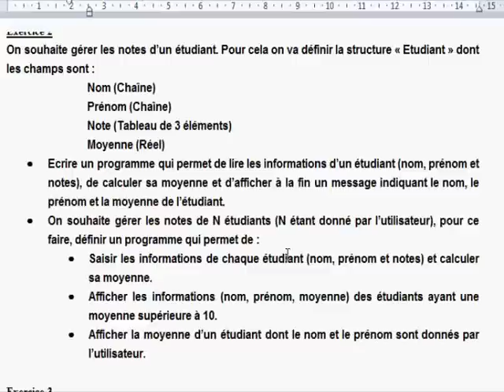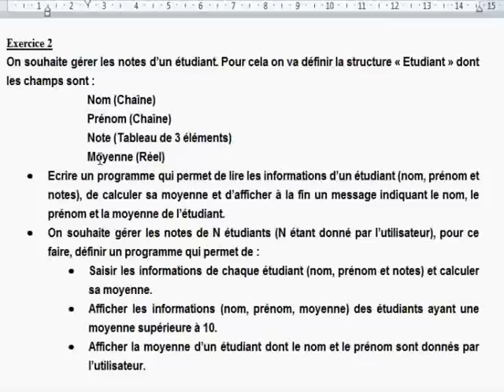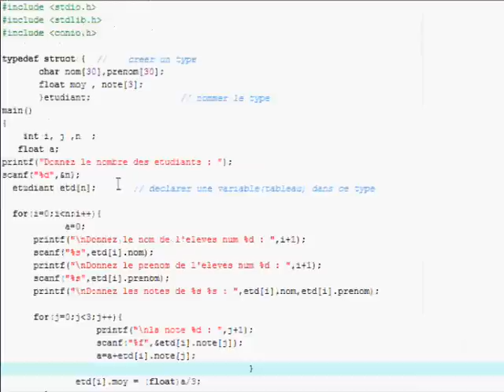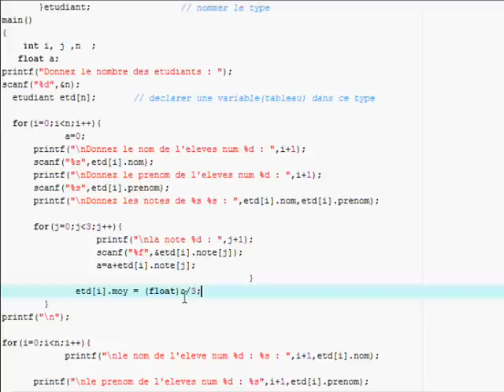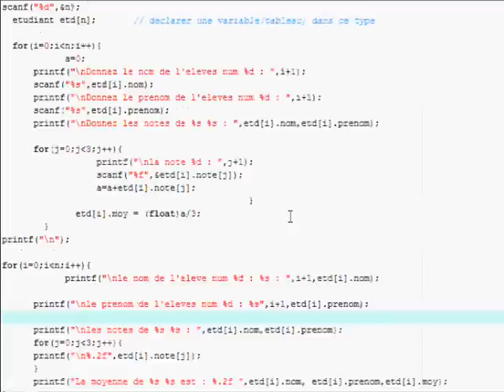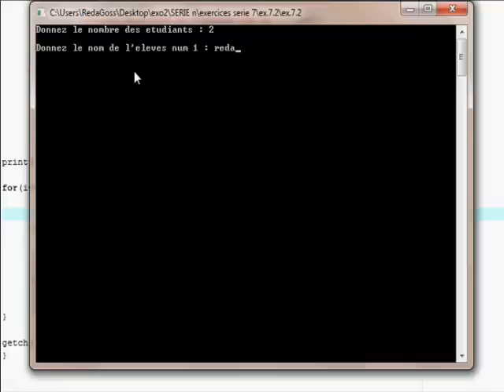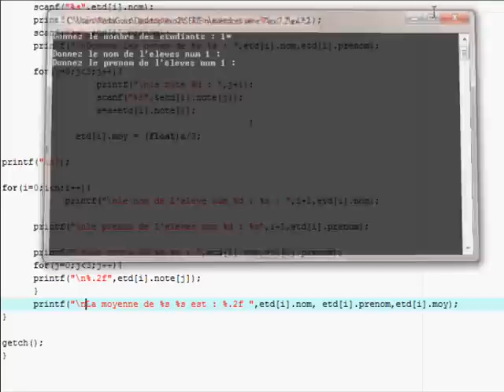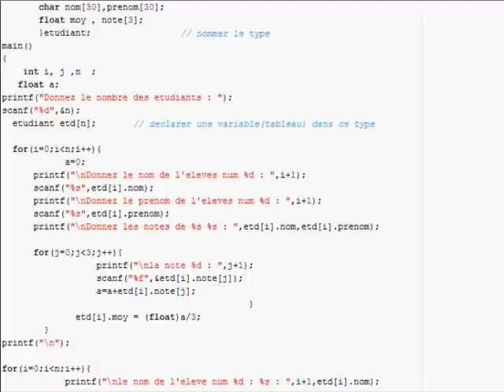Serie VII Exercice 2